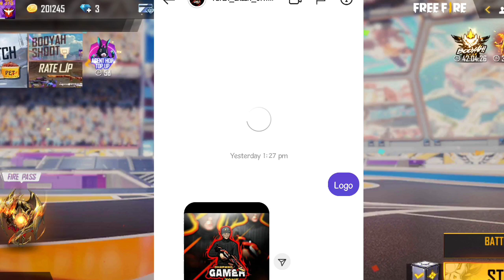TODAY NEW REDEEM CODE DETAILS IN KANNADA😍ALL CLAIM FFAC FREE REWARDS😍FFAC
DHARWAD GAMER ZONE CHANNEL LINK😍

Free fire Asia championship rewards details

Free fire Kannada videos
Nea redeem code details in kannada